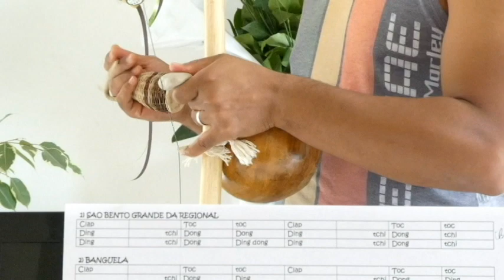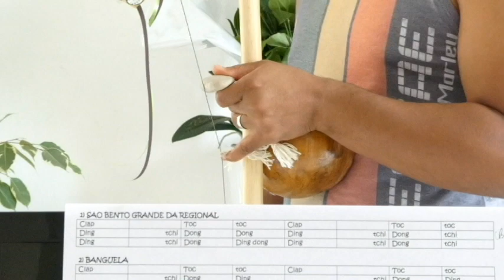sao bento grande da regional